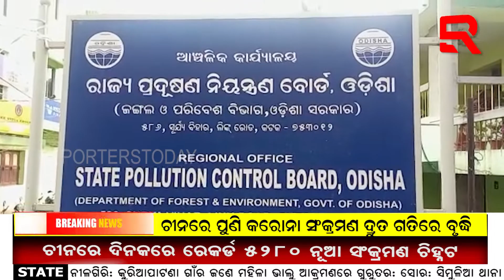ଇଟା ମାଫିଆଙ୍କ ରାଜ୍, ପ୍ରଶାସନ ଚୁପ